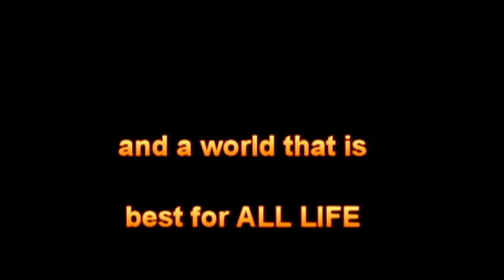Unearth - Black Hearts Now Reign - Drum Cover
Drum Cover by Adrian Blackburn - Drumming for an Equal Money System

Song by Unearth

Lyrics:

take. rob this world of resource. burn the oil for fortune. stealing from our savior. in quest of power. sealed. our fate is
catastrophic. the coming days of failure. aborting evolution. in quest of power. take all you want and theses bloody skies will
reign. take what's hers and these bloody skies will reign. oh mother close your eyes. these bloody skies will reign. dear savior
brace your heart. these bloody skies will reign. blackened lives. sunless skies. our bare world weeps. black hearts now reign.
blasphemous corruption. controlling proggression. our bare world weeps. black hearts now reign. in solitude a lonely voice is
heard. this future of despair is easy to avoid. this future of despair is easy to avoid. lies strangle this world's hope. in
quest of power